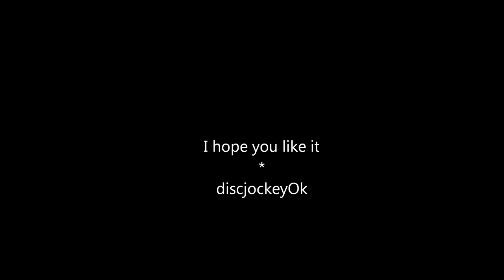Link Wray - " The Swag "